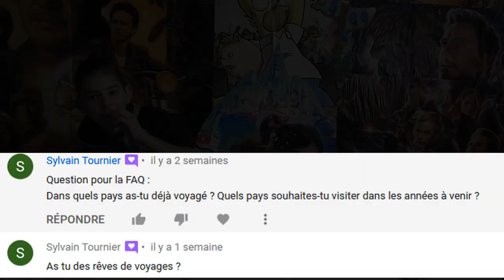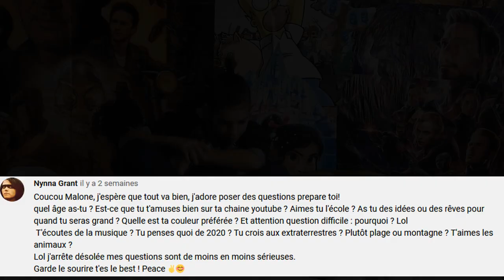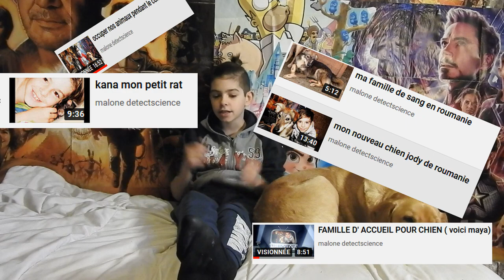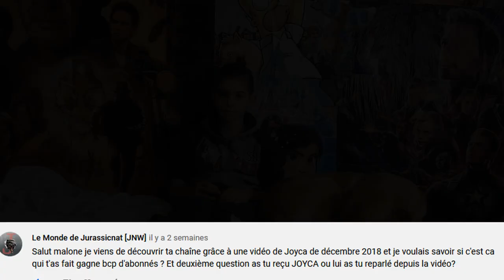Elon Musk if you passe par here....... ( FAQ)